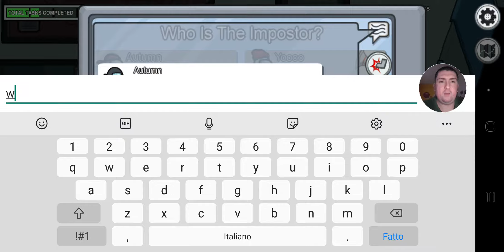AMONG US LA MIA PRIMA PARTITA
LEGGI TUTTA LA DESCRIZIONE GRAZIE:
Nuovo video nel mio canale youtube AMONG US LA MIA PRIMA PARTITA, ISCRIVERVI AL CANALE, LASCIATE UN BEL LIKE, CONDIVIDERE IL VIDEO, E DI SEGUIRMI SUI MIEI SOCIAL, TIKTOK arriviamo a 100 like per un'altro episodio o vlog LINK VIDEO